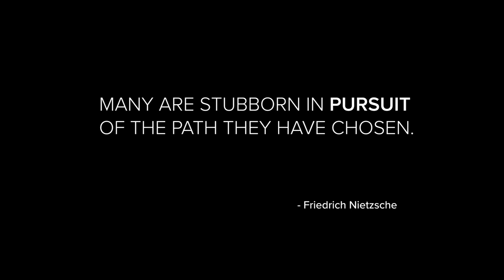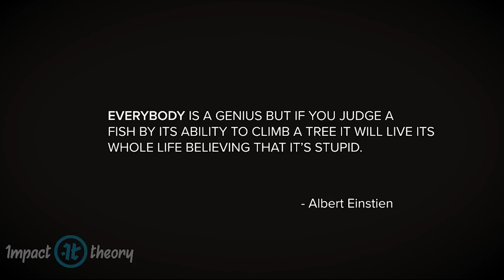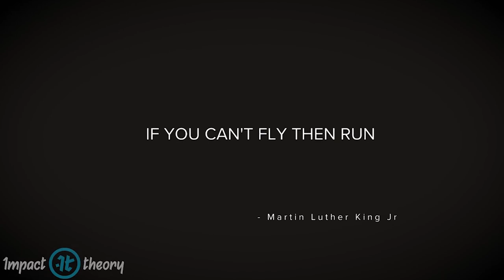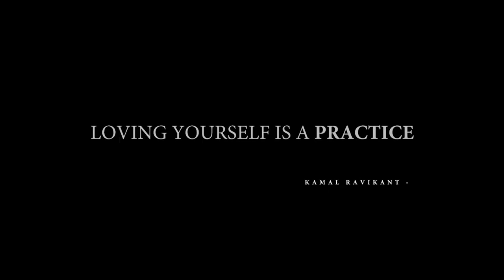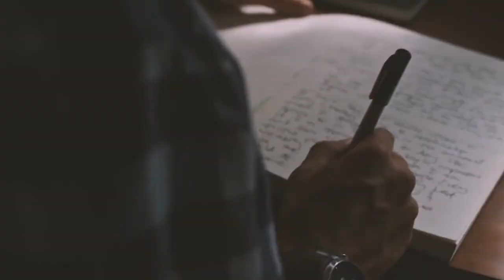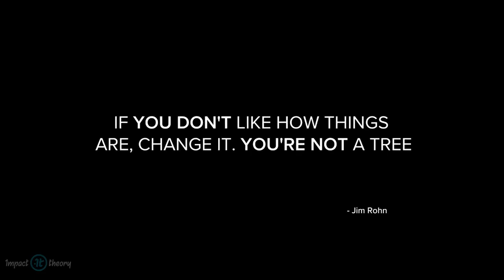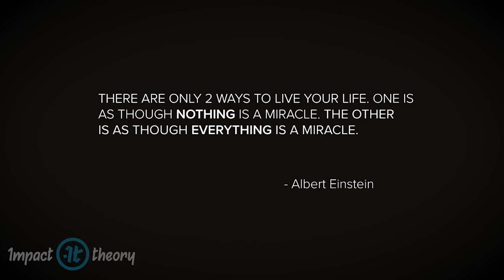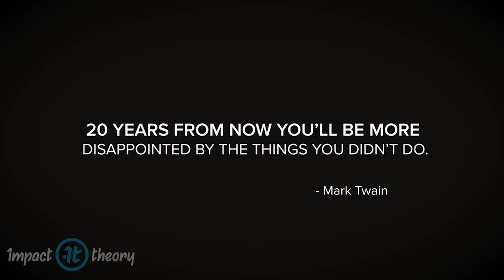Why You Need to Focus on the Goal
The path doesn't matter. Focus on the Goal. Tom Bilyeu inspires with quotes from Fredrich Neitzche and more.

Music Sources
Really Slow Motion - Bright like Stars (Epic Inspirational Uplifting)

Video Sources
Patrick Dempsey: The biggest dream.
Nike Women - Make Yourself featuring Allyson Felix, Julia Mancuso, and Sofia Boutella

Dwell on The Vision and Nothing Can Stop You | Impact Quotes
Remember, You Are Malleable. | Impact Quotes